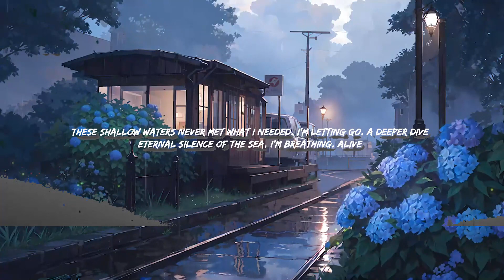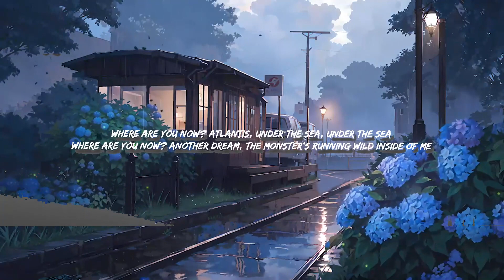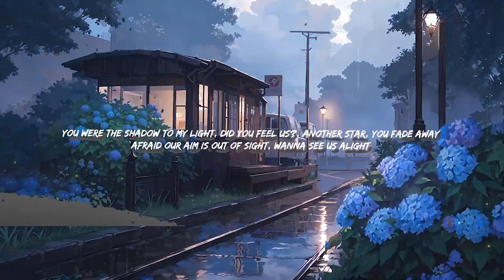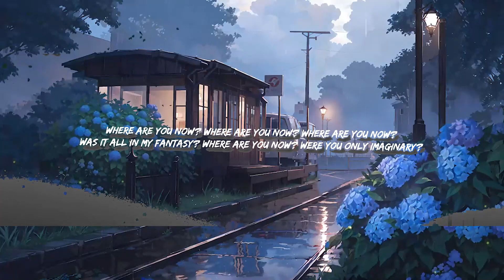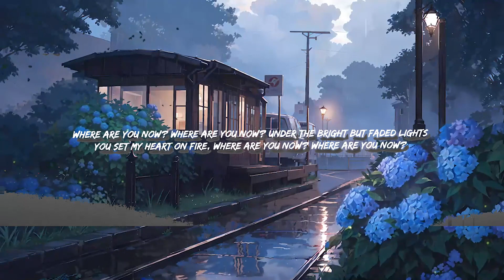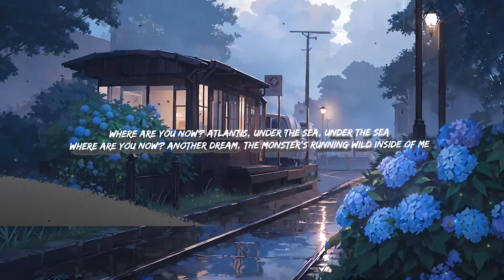Alan Walker - Faded (Lyrics) | Top Best Song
Alan Walker - Faded
Get: